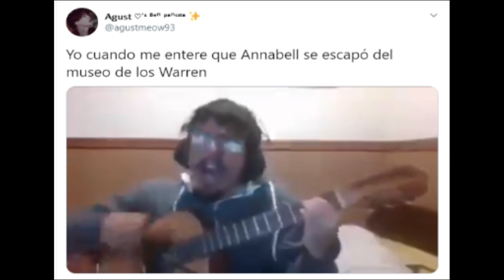¿Annabelle se escapa del museo warren?😳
Hola que tal cracks, hoy les traigo un videito bastante fresco, disculpen por traerles esta noticia despues de semanas, pero no habia tenido tiempo de grabar esto, pero la verdad lo disfrute mucho y espero a ti tambien te pueda gustar, asi que nada espero que en verdad ANNABELLE no haya escapado del MuseoWarren para que no te vaya a jalar las patas..😳👍🏻

✅Mi PC:
-Ryzen 7 1700
-ATI Radeon 5800
-16 GB de RAM Corsair Vengeance RGB PRO

¡REDES Y CANALES SECUNDARIOS Y DE TWITCH!